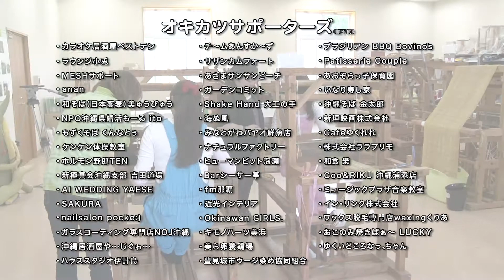沖縄活性化番組オキカツ【公式】豊見城市ウージ染め協同組合【がんじゅうTV】第0266活目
オキカツ地上波RBC 3ch 2018年04月15日放送分

豊見城市の道の駅豊崎にあります
「豊見城市ウージ染め協同組合」様をオキカツです〜♪(^-^)/

「豊見城市ウージ染め協同組合」様の
ホームページはコチラ！

沖縄の名産の一つでもある「さとうきび」の葉を使った織物「ウージ染め」の特許を取得しています、
「豊見城市ウージ染め協同組合」様をゆ〜み〜＆まりこでオキカツです！

さとうきび葉の収穫から、
「ウージ染め」の織物作り体験まで行いました〜♪